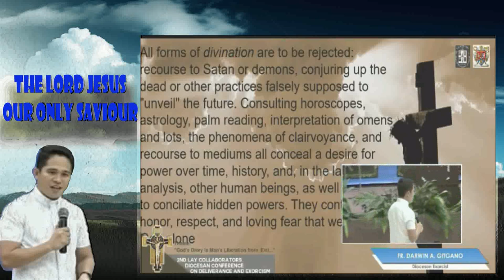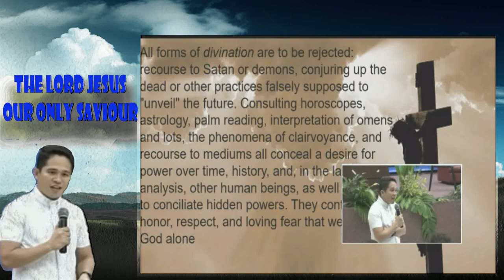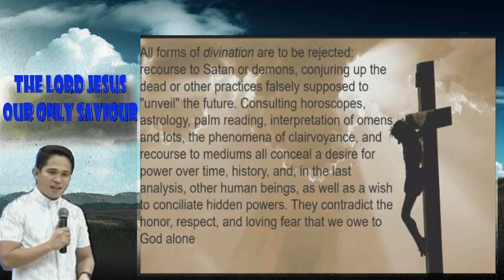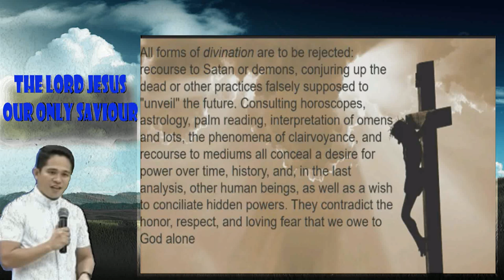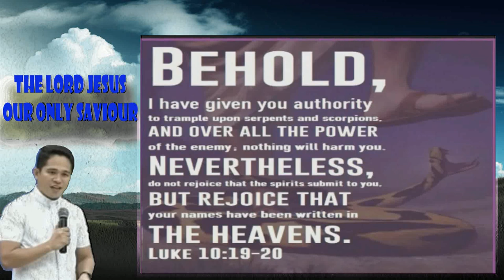Jesus the only Savior | Rev. Fr. Darwin A. Gitagano